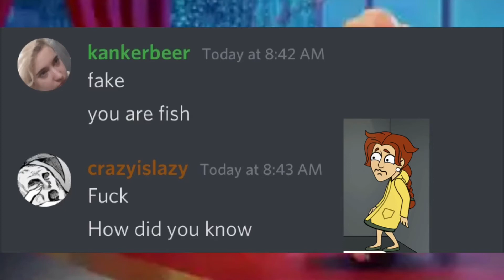inane atoll exposed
holy crap hes a f*sh